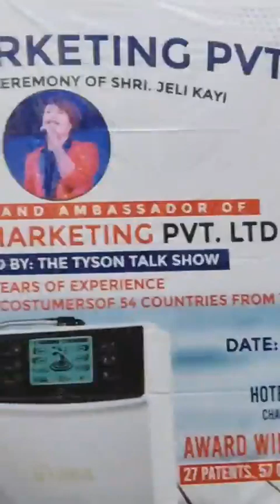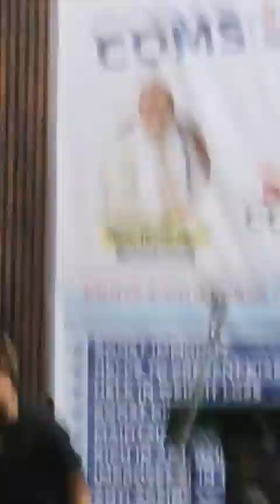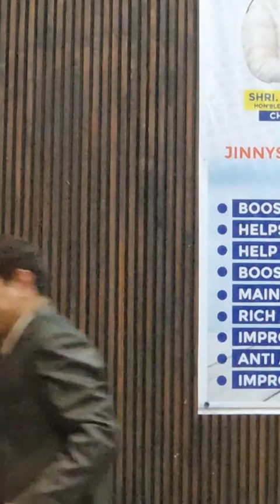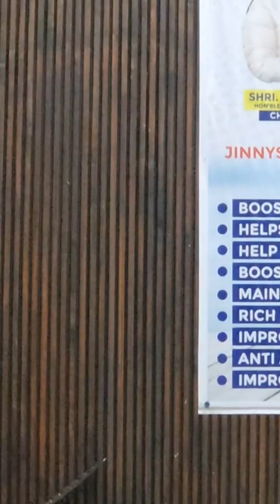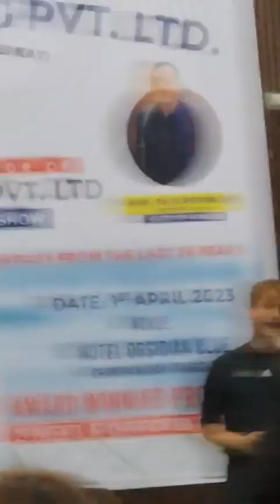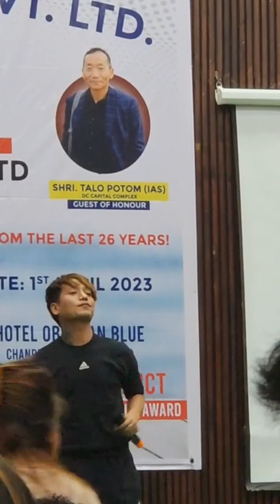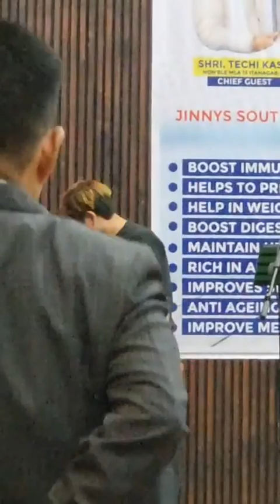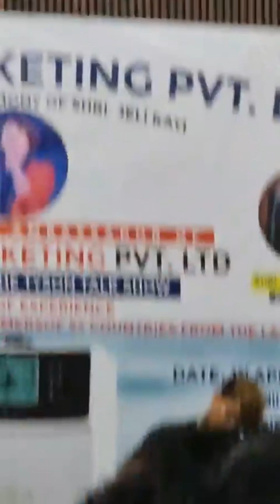🔥 Talo Potom Sir -